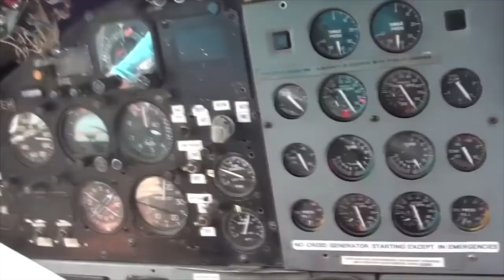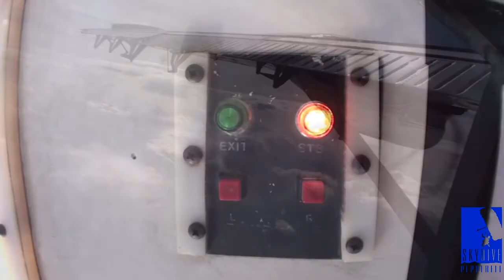Skydive Pepperell - 07/02/20 Bharvi Patel